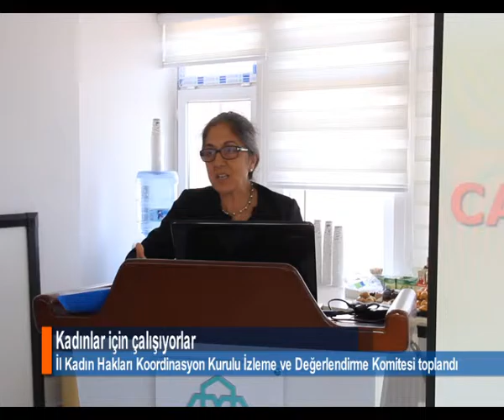KADINLAR İÇİN ÇALIŞIYORLAR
İl Kadın Hakları Koordinasyon Kurulu İzleme ve Değerlendirme Komitesi, kadına yönelik çalışmaları ve projeleri düzenlediği toplantıda görüştü. Komite üyesi yöneticiler, kadınların hak ettikleri yeri almaları ve huzuru için çalışmaya devam etme kararlılığı sergiledi.